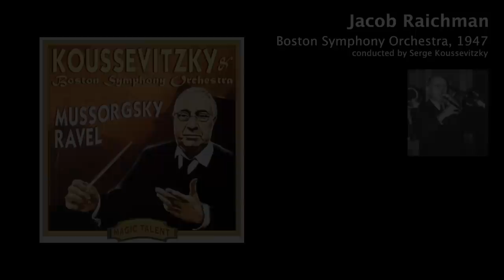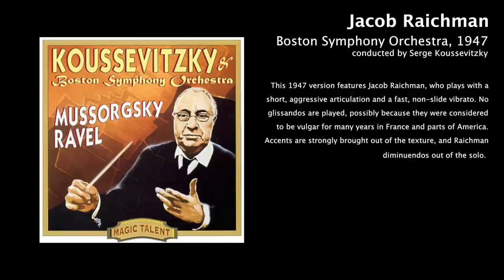Matthew Gee, Trombone – The Bolero Challenge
Performing the infamous trombone solo from Ravel's Bolero six times in just four days, Matthew Gee – Principal Trombone of the Royal Philharmonic Orchestra in London – takes the opportunity to copy some of the most famous interpretations of the last eighty years. Hear performances from the likes of André Lafosse, Jacob Raichman, Johann Doms, Derek James...and even a version played on the PBone!